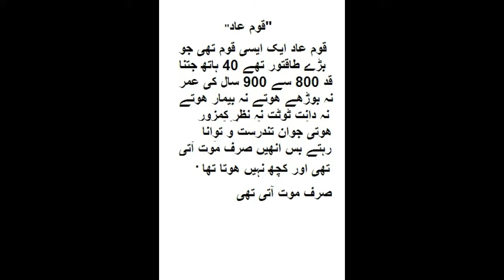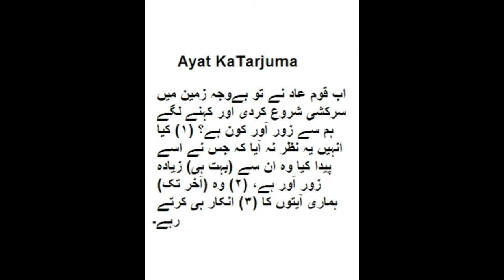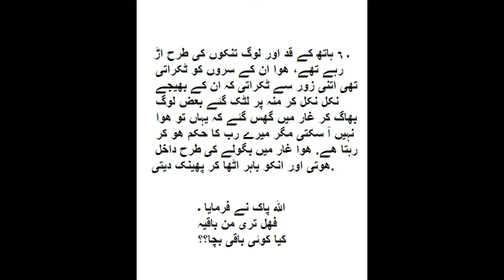Quom Add ka Garoon aur Un par Allah Ka azab (قوم عاد کا غرور اور اُن پر اللہ کا عذاب)